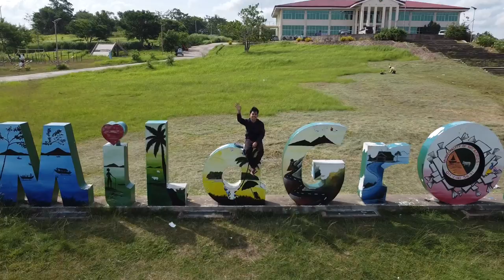Aerial view of Milagros, Masbate.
Drone shot of poblacion milagros, masbate.

tags/keywords:
JM Nga
jm nga
jmnga
jm nga vlogs